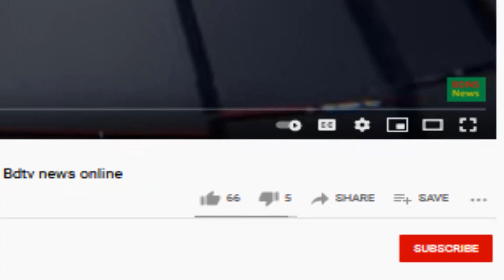আজকের সর্বশেষ খবর Ajker khobor 30 April 2021 Bangla news Today 30 April 2021 Bangladesh latest news